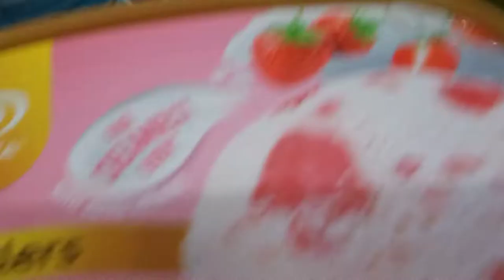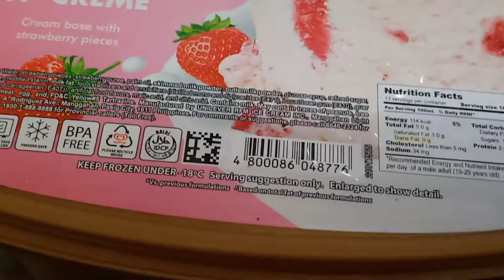Selecta IceCream buy1 take 1 @KiranKitchen22#icecream#selectaicecream